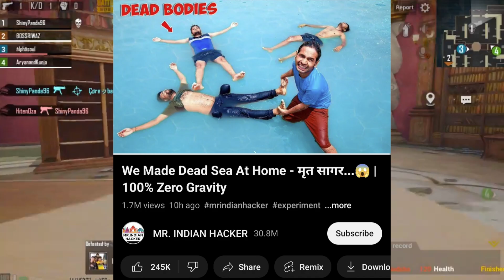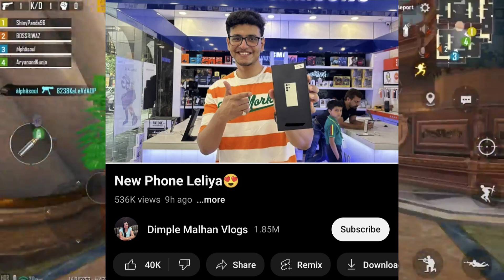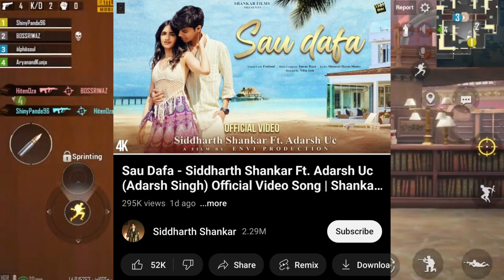Mr Indian Hacker Made Dead Sea, Triggered Insaan Purchase New Phone, Jatt Prabhjot Reacts, Adarshuc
Mentioned Videos/Links:-